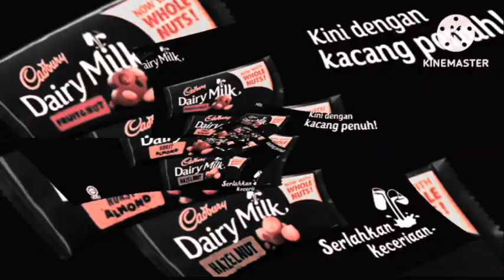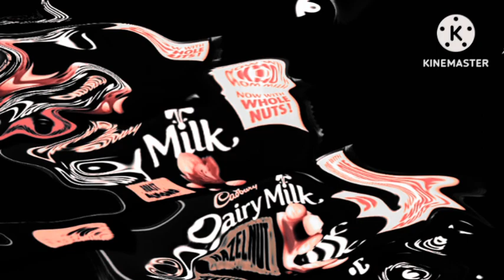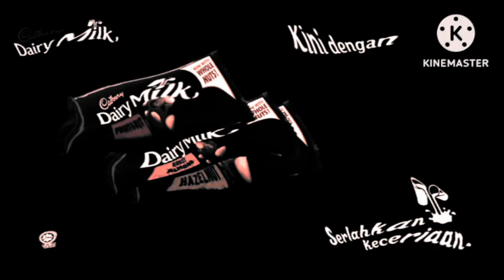Cadbury Dairy Milk with Whole Nuts in Extraordinary Effects 04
Cabury Whole Nuts Effects